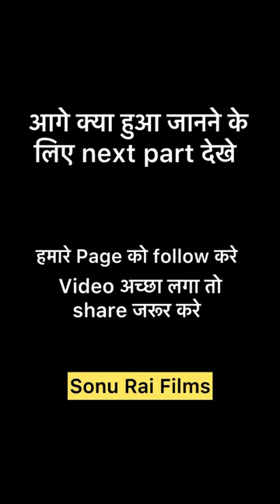रिक्शा वाले ने किया लड़की के साथ ग़लत काम || Part 5 || hindi moral story